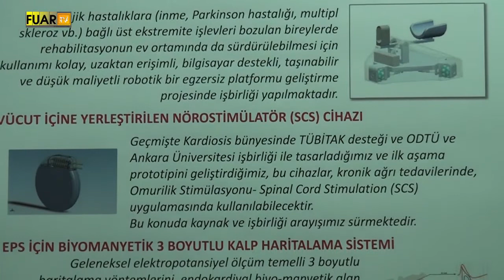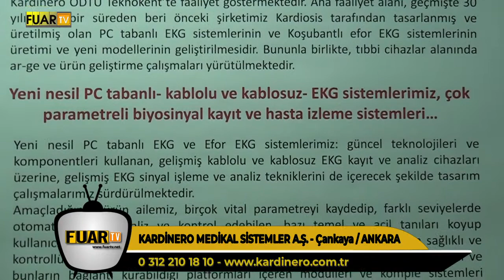KARDİNERO MEDİKAL SİSTEMLER A.Ş. - FUAR TV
Ankara Çankaya'da faaliyetlerine devam eden sektörün önde gelen isimlerinden  “KARDİNERO MEDİKAL SİSTEMLER A.Ş.” firmasının yetkilisi Fikret Küçükdeveci,  firmanın standında muhabirimiz Ayşe Memduha Tezcan’ın  sorularını yanıtladı.